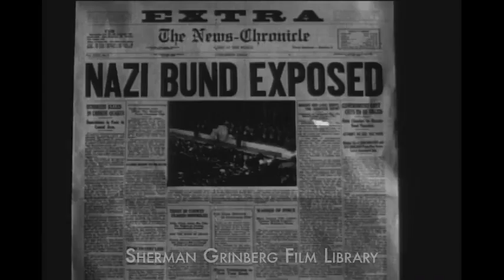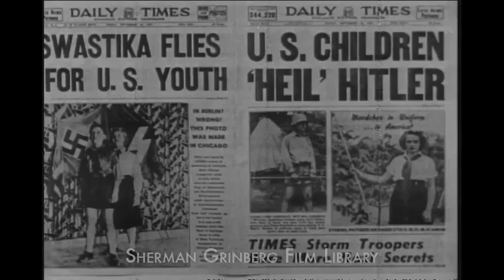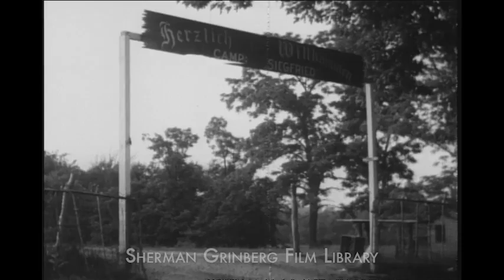Greatest Headlines - 1940'S - NAZI BUND EXPOSED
Congratulations to Marshall Curry Production for there
Oscar nomination of "A NIGHT AT THE GARDEN"

This material and much more available in HD and 4k